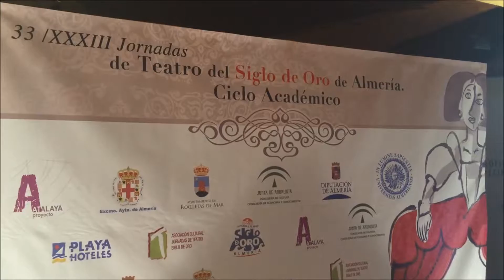Exposicion de la Sastreria Cornejo